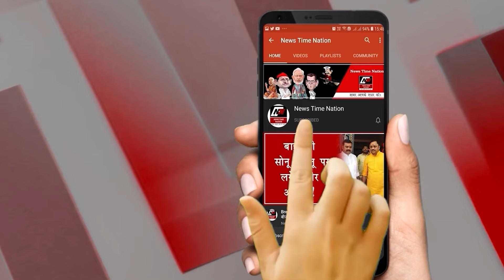सुल्तानपुर में नीट परीक्षा पेपर लीक के खिलाफ समाजवादी पार्टी और आम आदमी पार्टी ने किया प्रदर्शन !NTN